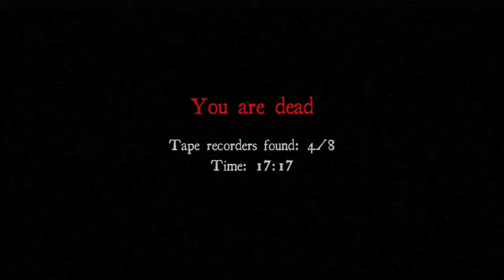Let's Play! White Noise! Episode 1 "Getting The Hang of Things"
Hey Guys! Today we checked out an indie game called "White Noise Online" its 80MSP on the xbox marketplace and totally worth checking out! Hope you guys enjoy the video and as always stay classy youtube!

The song in the intro is  "Radioactive - by Imagine Dragons"